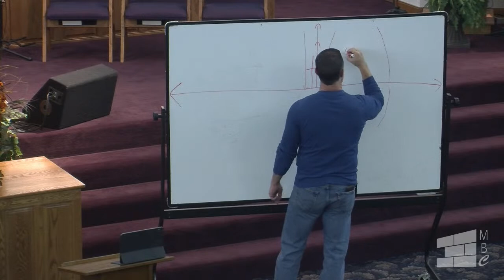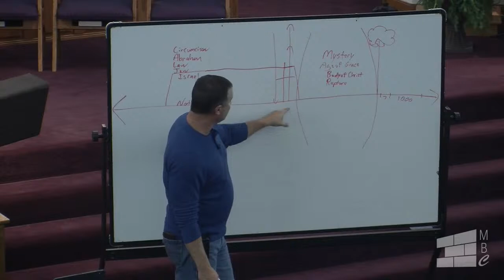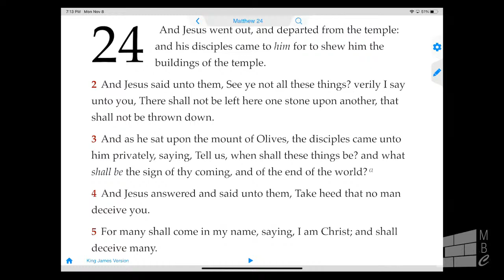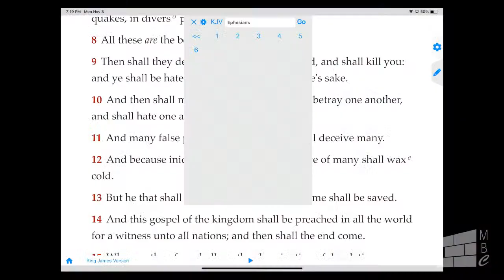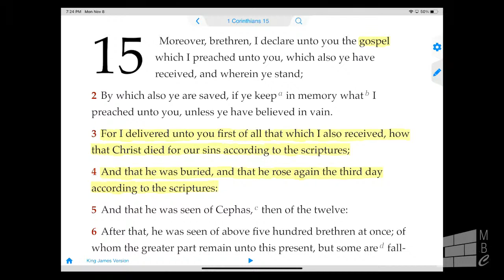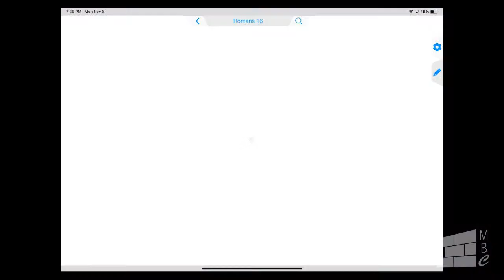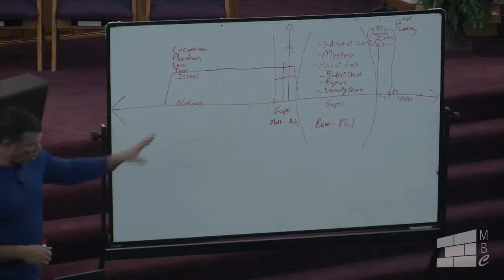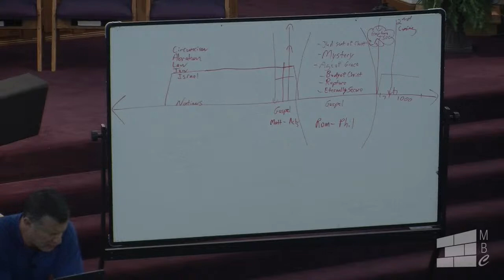11082021 TBS - Fundamentals of Salvation - Bro. Mark Simpson